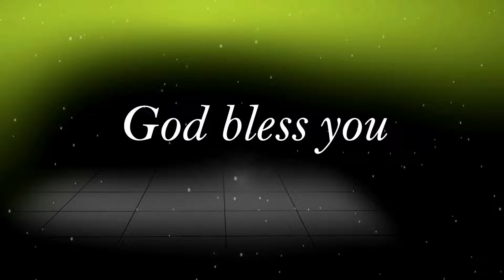ഇന്നത്തെ സന്ദേശം. 1️⃣5️⃣ 1️⃣2️⃣ 2️⃣0️⃣2️⃣1️⃣ Pr Daniel konnanilkunnathil.